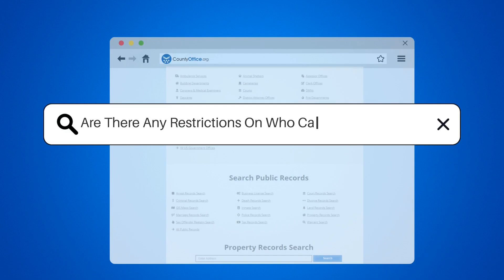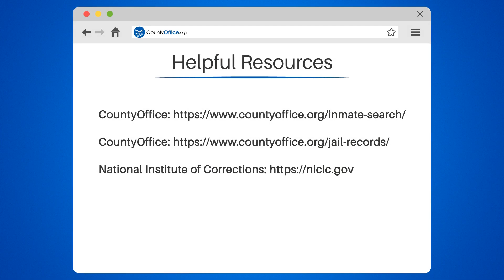Are There Any Restrictions On Who Can Visit An Inmate? - CountyOffice.org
Are There Any Restrictions On Who Can Visit An Inmate? Are you curious about the restrictions on visiting inmates in jail? In this video, we'll provide you with all the information you need to know about visiting an inmate in jail.

We'll cover the necessary steps to take before visiting an inmate, including being on an approved list and providing proper identification. We'll also discuss the dress codes and appropriate conduct expected of visitors.

In addition, we'll explain the restrictions on who can visit an inmate, including background checks and criminal records. We'll also touch on the rules and regulations for minors visiting inmates.

It's important to keep in mind that some inmates may be restricted from seeing certain visitors due to safety concerns or court orders. To stay informed about visitation policies, check with the specific jail or prison.